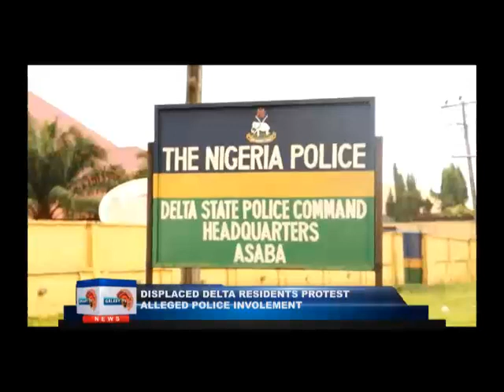Displace Delta residents protest alleged Police in involvement